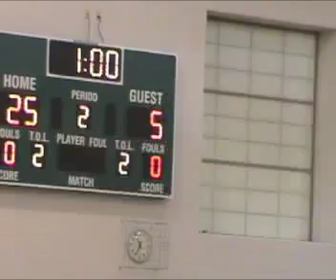Cornwall vs Monticello Britt